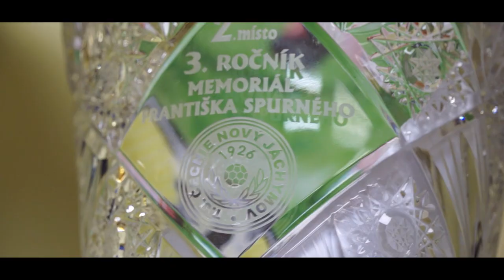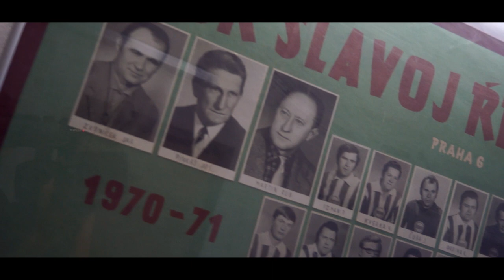Můj první klub - Petr Nerad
"Není důležité, v jakém klubu začneš hrát fotbal, ale fakt, že to vůbec zkusíš. Na klubu nezáleží. Dej se na fotbal."